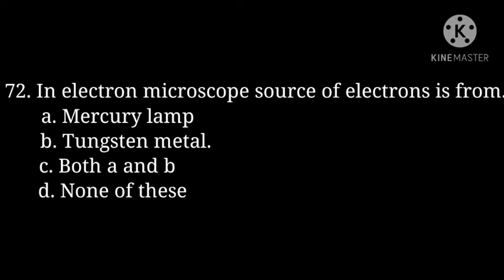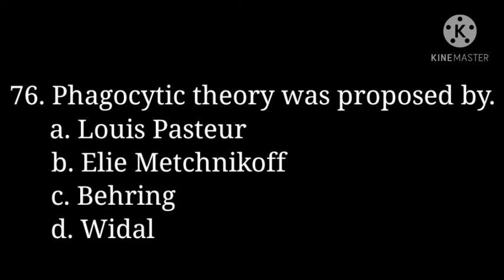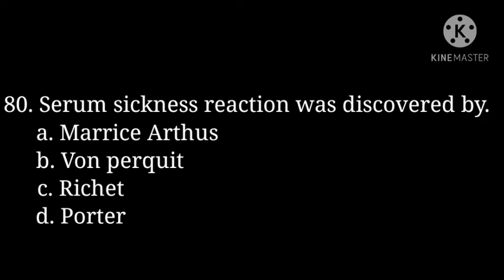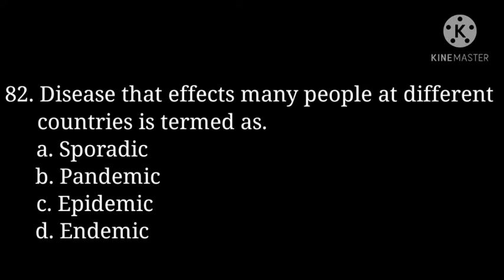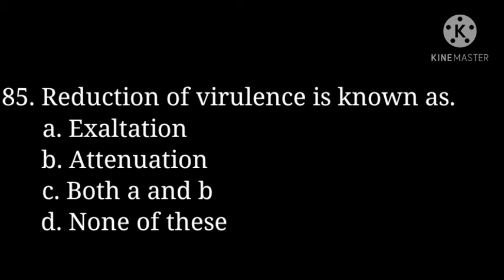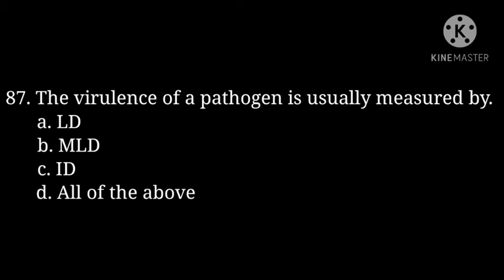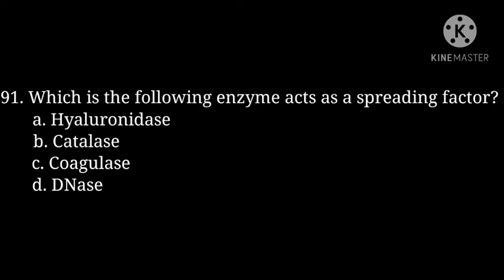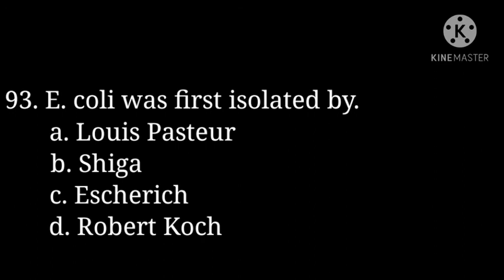mcqs for Microbiology|part-5| Introduction| basic concepts